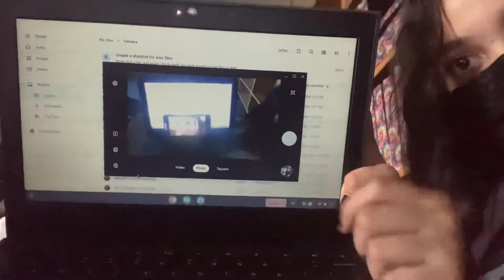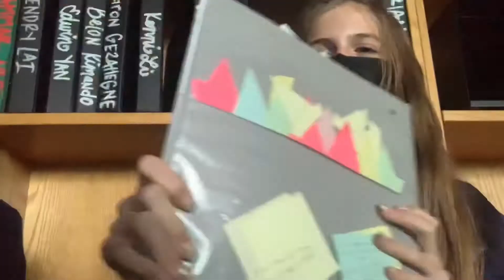School Vlog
Hey Creativity Family I am back! :)